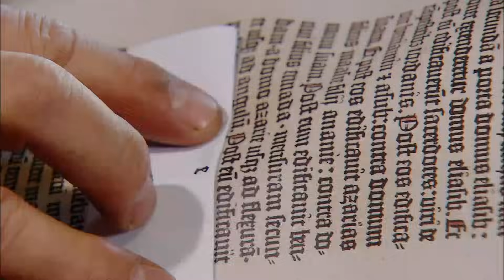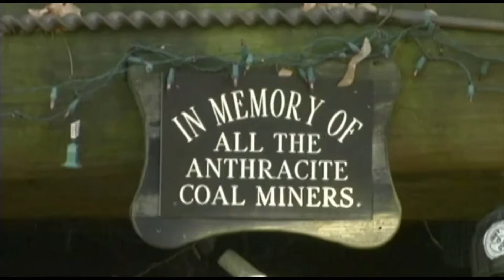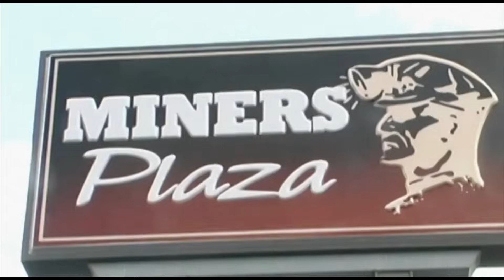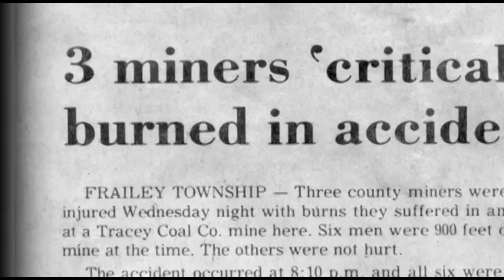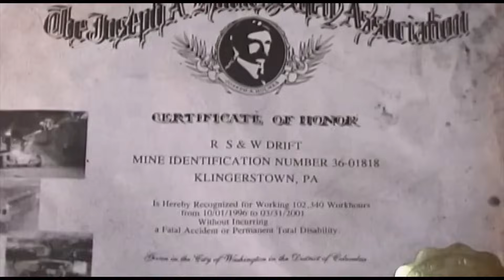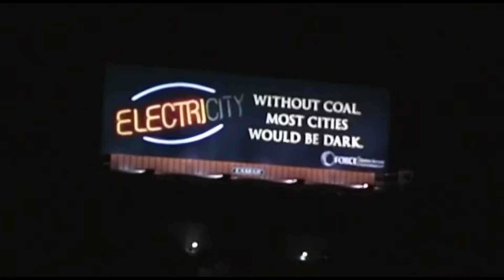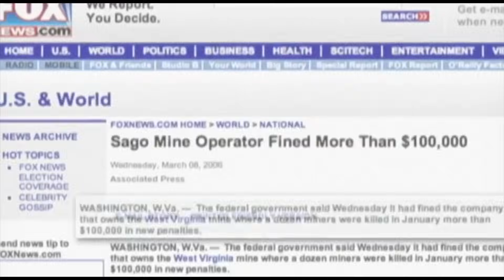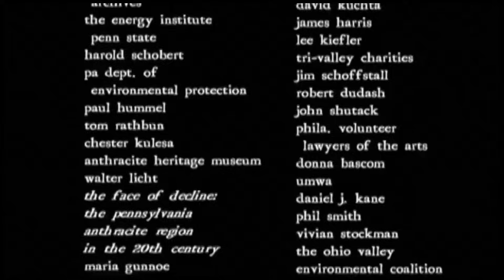The Last Coal Miners (Injustice Documentary) | Real Stories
Hard Coal: Last of the Bootleg Miners is a feature documentary about the last twelve independent coal miners in the United States and reveals the crushing injustices they face as they desperately cling to a familiar way of life while fighting off threats from unfamiliar enemies. The film is personal, political, and powerful.

Directed by Marc Brodzik and Produced by Woodshop Films. US. 81 mins.

Filmed from 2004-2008, completed in 2009.

From Hard Coal- Last Of The Bootleg Miners